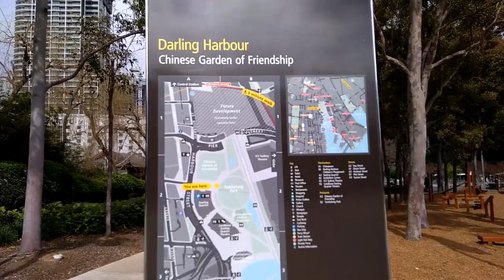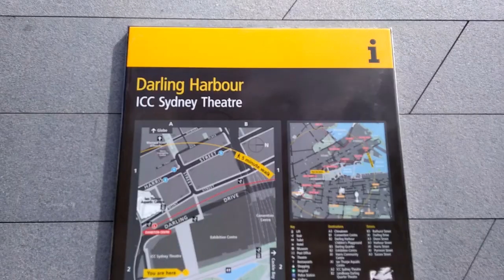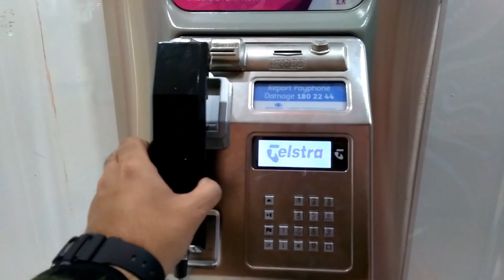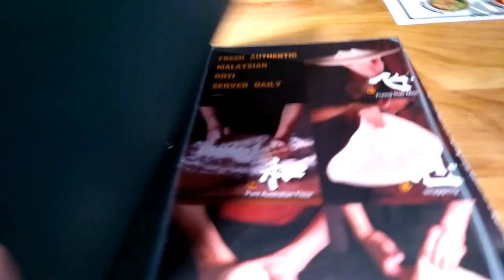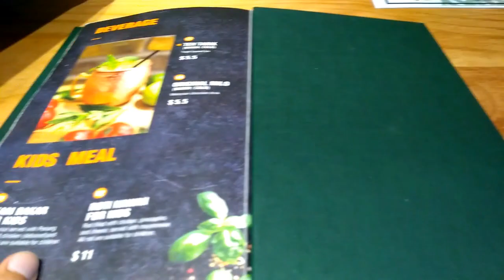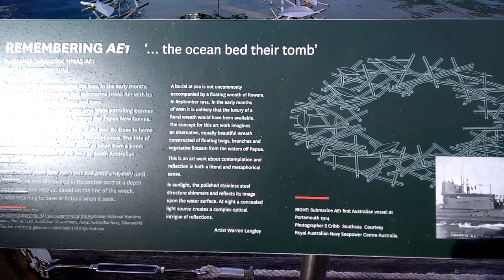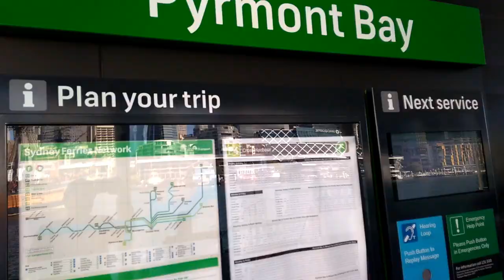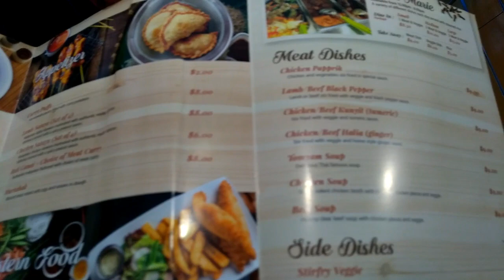Jalan Jalan Di Harbour Side, Sydney Australia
Sydney Australia Traveling Vlog
Hisyam Cr3artZ 6 Hari 5 Malam di Sydney.. banyak jalan2 di bandar.. explore bandar je.. banyak tempat bole singgah... so kna slow2 .. Day 3 ni Jalan Kaki ke HarbourSide... dri hotel dalam 15-18 min.. pagi2 cool air just nice.. kat situ ada chinatown tpi kena bayar tiket utk masuk.. jalan lagi skit ada hard rock cafe sape2 nak beli baju ada kat sna... ferris wheel pun ada... National maritime museum dan kapal selam.. bole masuk tpi kena bayar la utk tiket.. mall dia pun ok gak ada makanan halal Mamak restaurant dorng ckap Halal ktaorng ade tnya.. d wharf tu ada tmpat naik kapal kena la pkai kad opal.. x naik pun.. ktaorng pun jalan lagi depan ckit ada tu restoran NurMuhammad .. nak tea time tu .. makan petang ke.. so masuk dalam ada kedai melayu.. kedai Abuya.. so sape rindu masakan nogori atau melayu bole la datang sana.. itu je untuk day 3..

Location:
Sydney
Australia

jangan Lupa
Support kami